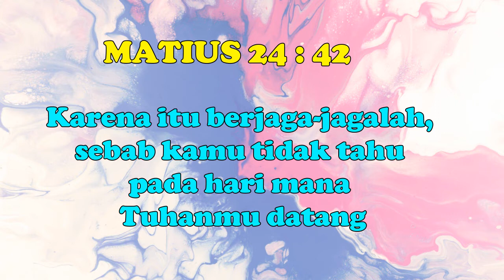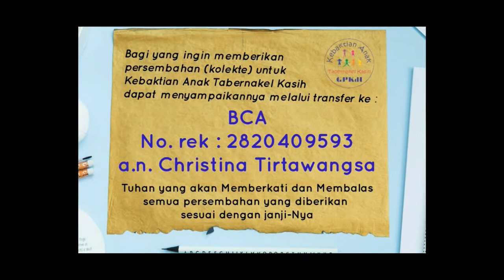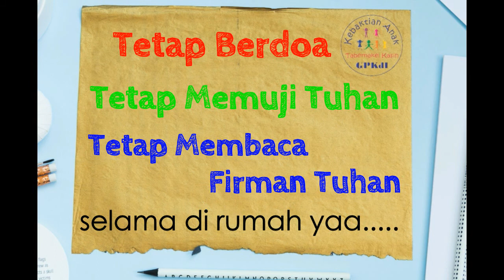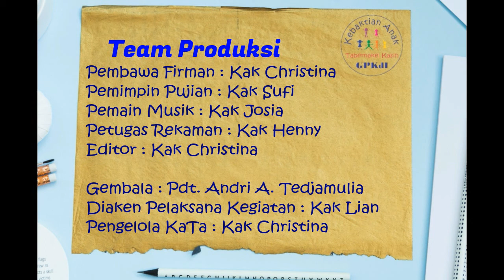TANDA TANDA AKHIR ZAMAN Kelas Besar 9 Agustus 2020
Gereja Pantekosta Kharismatkan di Indonesia - jemaat Tabernakel Kasih adalah gereja beraliran pentakosta yang berdomisili di kota Bandung, Jawa Barat di bawah sinode GPKdI wilayah Jabar-Banten.

Jadwal Ibadah :
Ibadah Raya Minggu 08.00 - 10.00 WIB
Ibadah Anak Minggu 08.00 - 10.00 WIB
Pemahaman Alkitab Rabu 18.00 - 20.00 WIB

Untuk Informasi : Pdt. Andri A. Tedjamulia 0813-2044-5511

Pemesanan rekaman kotbah, hubungi : Henny 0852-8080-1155